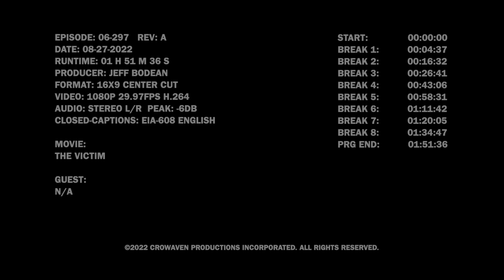The Victim (1972)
A has-been rock star hosts horror films in his haunted mansion. The gang watch “The Victim” from 1972.